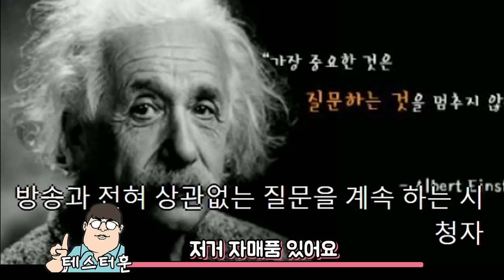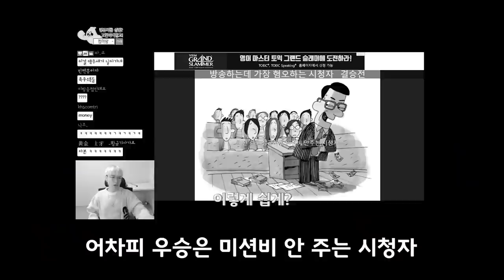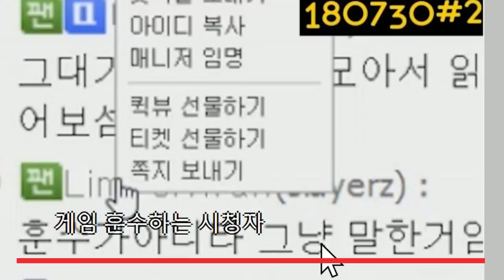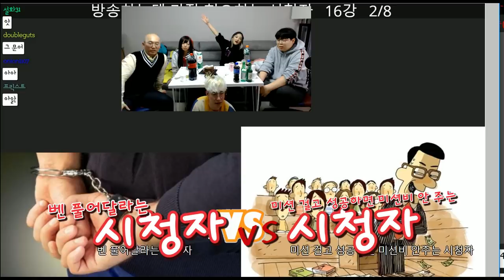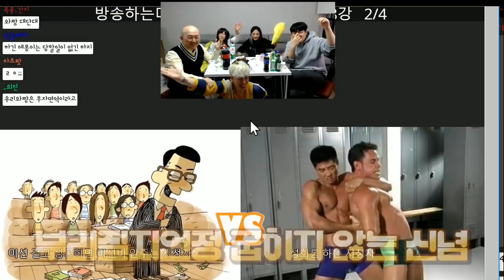집들이 2-2!!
유튭 문제가 있어 재업로드헙니돵